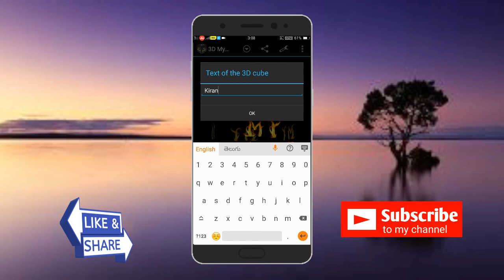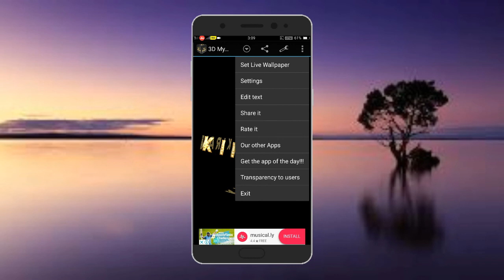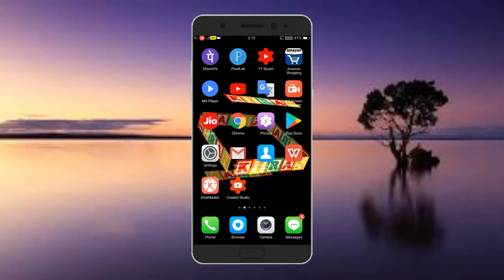Create Name Live 3d Wallpaper with your android phone in Telugu 2018